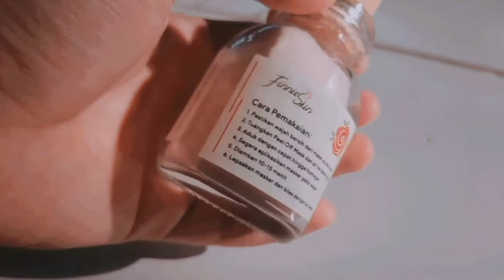REVIEW PEEL OFF MASK AESTETHIC ✨ | by Finnies Skin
MASKER ORGANIK BY FINNIE SKIN PEEL OFF/FINNIESKIN/MASKER ORGANIC

Netto : 25 gram (2-3 kali pemakaian)
Harga : 20.000
Ingridients yang dipakai food grade sehingga aman untuk ibu hamil dan menyusui.

Ingredients :
Corn Starch, Calsium Sulfate, Sodium Alginate, Tetrasodium Phyrophosphate, Benzoic Acid, Sodium Carbonate, Rosa Alba Flower Extract, Allantoin, Niacinamide, Parfume.

Manfaat :
- Antiaging
- Mengurangi kerutan
- Menenangkan kulit/relaksasi
- Mencerahkan kulit